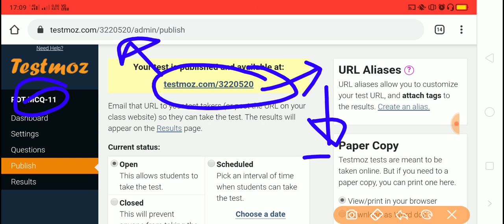POT MCQ-11 For all CITS student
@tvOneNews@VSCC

Pot ply list-